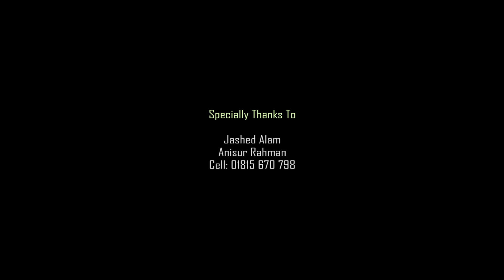Amar Nobi Mohammad II Syed Mohammad Ahsan Kader II Heaven Tune @ Gap Tv Bd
Singer: Syed Mohammad Ahsan Kader
Lyric & Tune: Syed Mohammad Hasan Murad
Record Label: Heaven Tune Studio Live
Directed By-: Gazi Anas Rowshan
Gfx & Edit: Said Jubayar